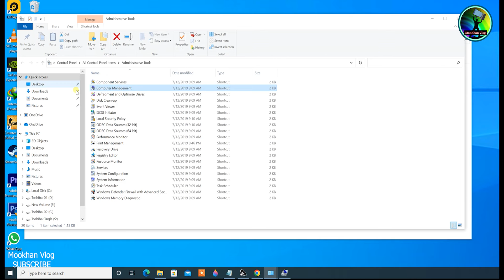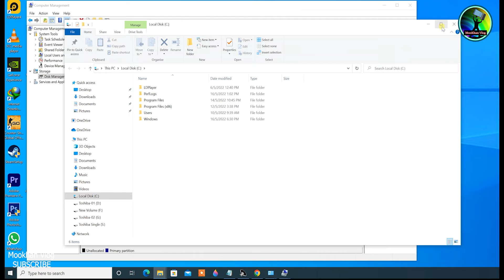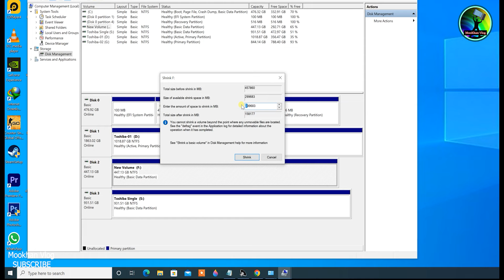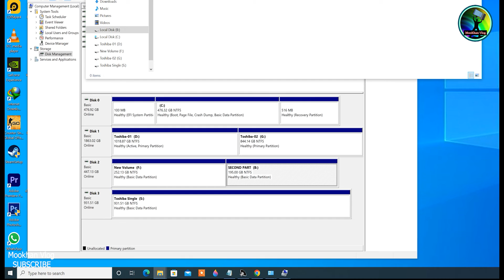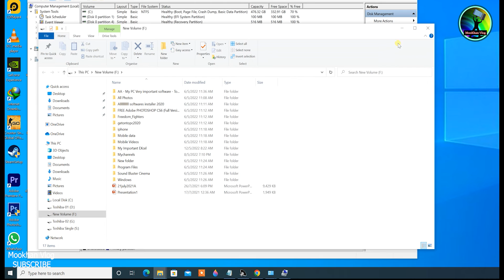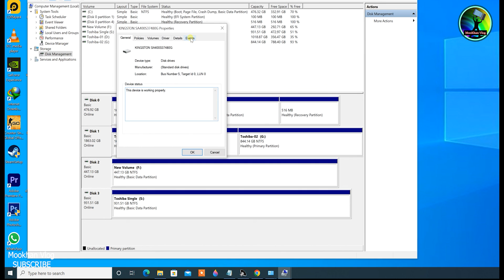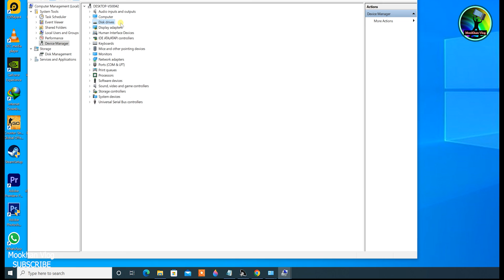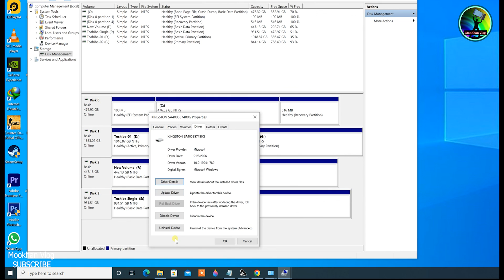Windows 10 ( Tutorial Class-2 Part 2 )The Control Panel Microsoft Guide 2022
Learn about DISK MANAGEMENT